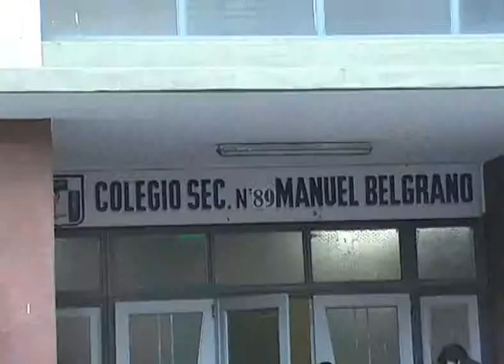CIPOLLETTI: EVACUARON COLEGIO